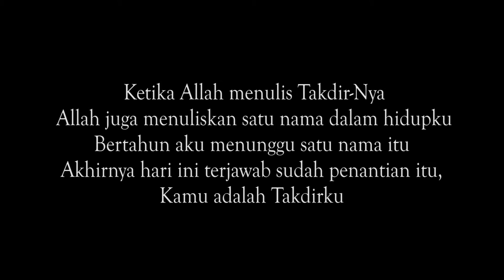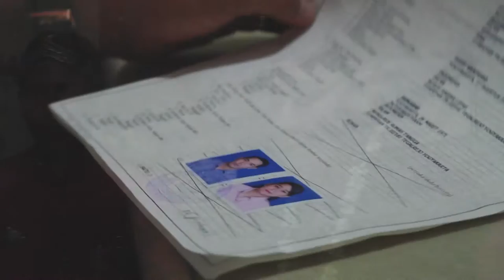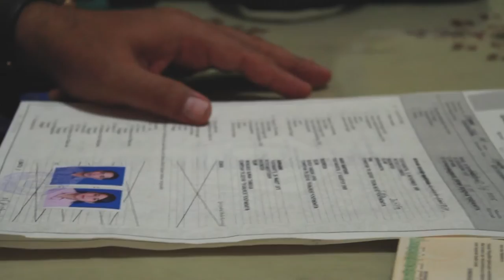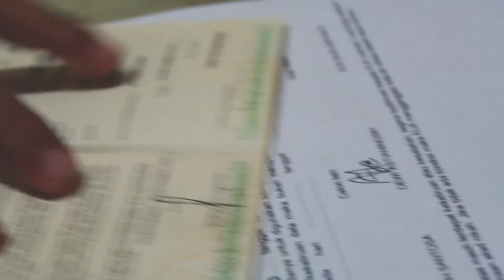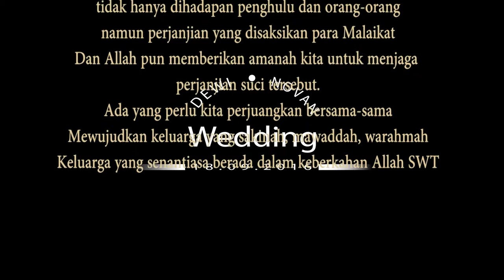The Wedding Novan & Dewi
Yogyakarta, 18 September 2016

Ketika dua hati memutuskan untuk menjadi satu, ketika itu pula Tuhan memberikan tanggungjawab yang lebih besar lagi dalam ikatan yang lebih sakral.
Ketika dua jiwa memutuskan untuk bersatu dalam status perkawinan, bukan berarti segala cobaan akan menghilang, melainkan disitulah mulainya sebuah cobaan yang harus diselesaikan secara bersama.
Kini, aku dan kamu telah bersatu dalam ikatan perkawinan, dan kini tanggungjawab kami sebagai sepasang suami istri menjadi lebih berat lagi dihadapan ALLAH SWT..

Terimakasih untuk doa dan dukungan dari keluarga besar kami berdua.
Semoga bisa kami menjadi keluarga yang sakinah, mawaddah, warahman, Aamiin Ya Rabbal'alamin

Kami yang berbahagia
"Novan Kukus Santosa & Dewi Astianingsih"